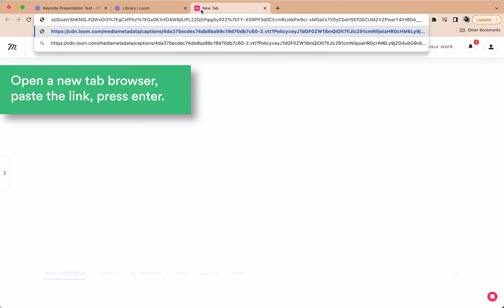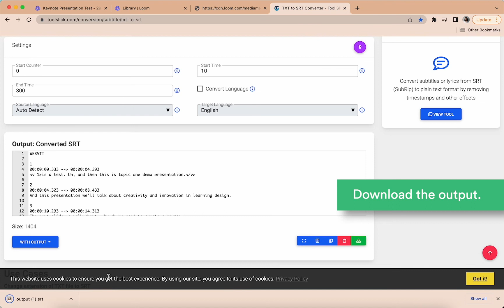How to extract captions from Loom videos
The video contains instructions and music only.

Loom has an algorithm feature that automatically produces closed captions on your recordings. However, if you download Loom videos, they don't come with closed captions. Long video? It will take a while to write it manually.

Follow the easy steps in the video to extract the closed captions text from the source codes.

Summary of the tutorial:
1. Go to the video where you want to extract the closed captions.
2. Play the video to activate the closed captions in the code.
3. Inspect the page.
4. In the code lines, find: 'track id="Active-captions_track"'
5. Find the captions link.
6. Copy-paste the link on a new browser.
7. Copy the closed captions texts.
8. Use the SRT convertor tool to convert the text to an SRT file.